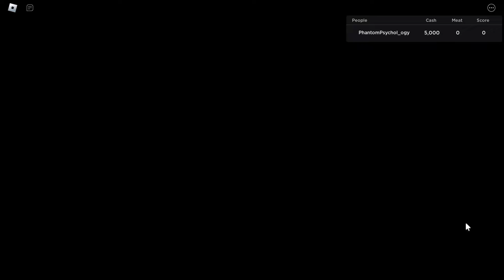This Ruin Society Team Was All Apart Of My Plan I Anime World Tower Defense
Ai Hoshino (Uta Uta no Mi Enjoyer)  lvl 30

Aizen (Know ur place slave) (Put em in a box kido) lvl 55

Sukuna (Know ur place boy) lvl 65

Doflamingo (HEHEHEHEHEHEHEHE) lvl 55

Gin (Shoot em dead, Shinso) lvl 40

Dio (It's me, Dio!) lvl 55